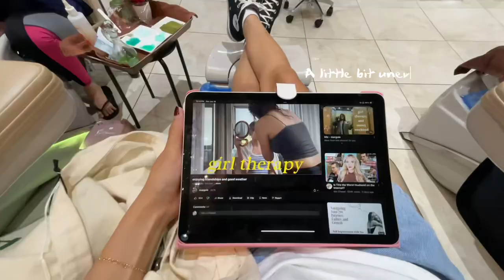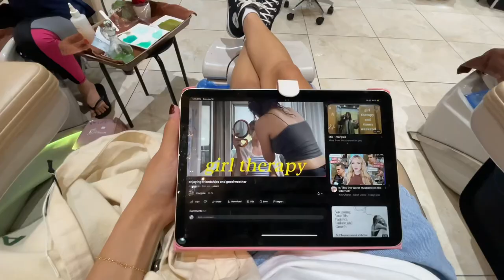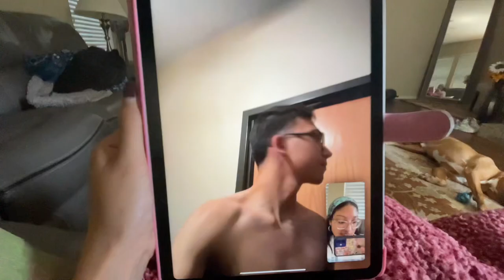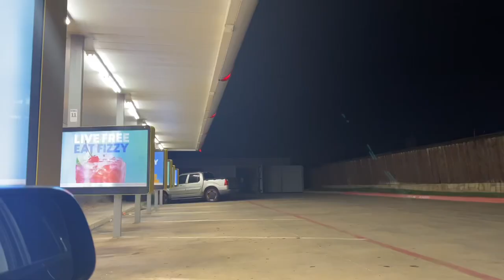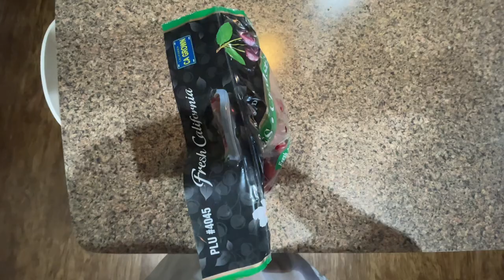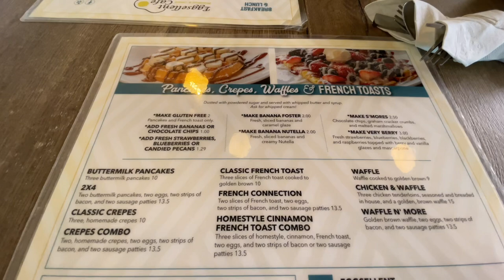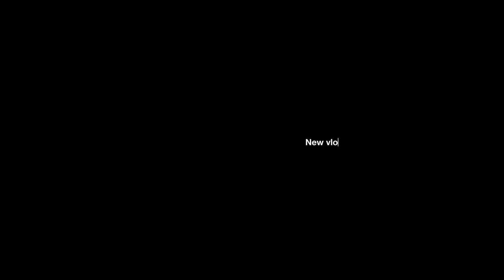A week in my life at 22.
This is a week in my life, just hanging out and spending time by myself, but also just showing like some of my data today.